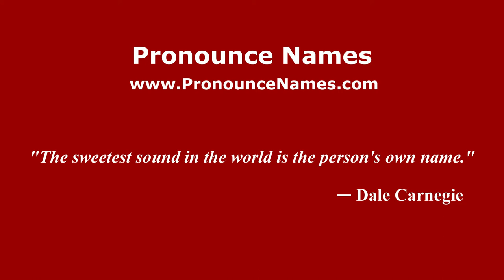How to pronounce Christian De Sica (Italian/Italy) - PronounceNames.com